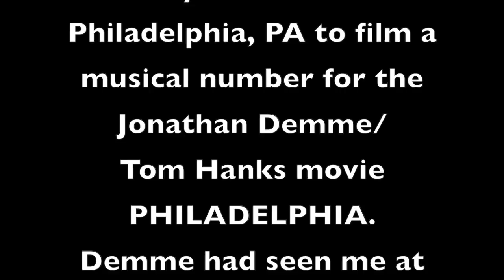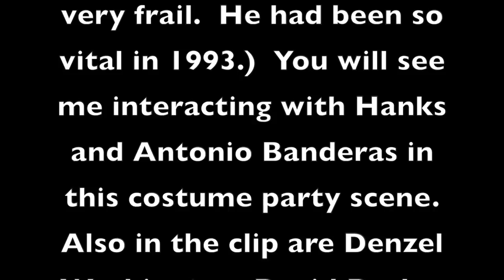Lypsinka's Deleted Scene from the Demme/Hanks Movie PHILADELPHIA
In 1993 Lypsinka filmed a musical number for the movie PHILADELPHIA that hit the cutting room floor.  Here's the footage, take from VHS.